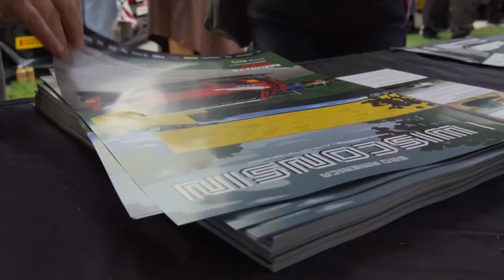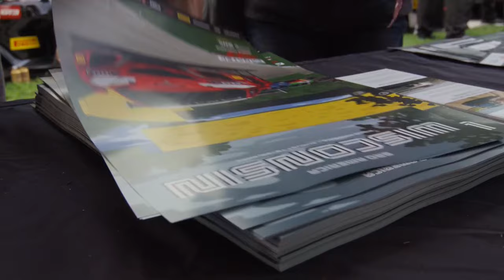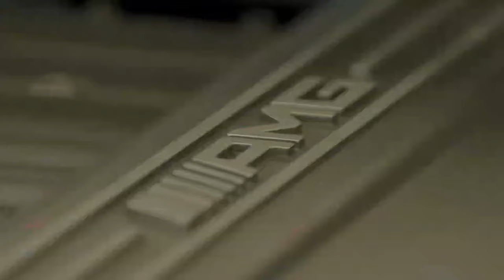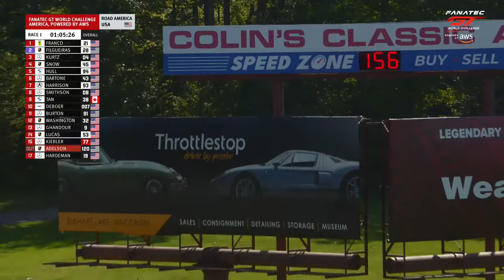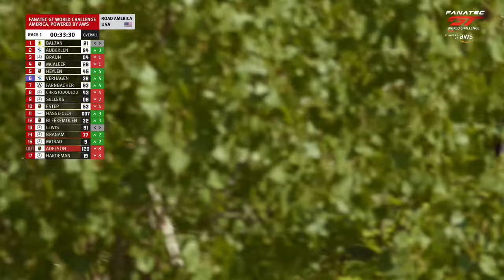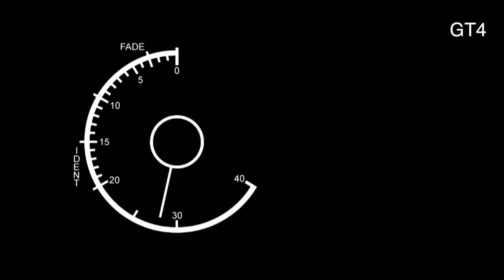LIVE | Race 1 | Road America | Fanatec GT World Challenge America Powered by AWS 2023